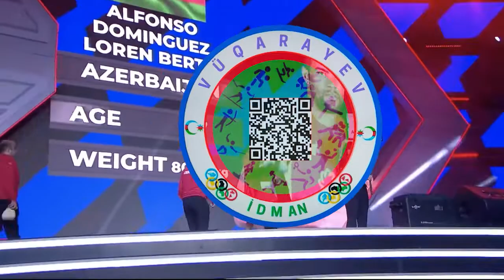Loren Alfonso (AZE) vs Ataev Sharabutdin (RUS) 86 kq. FINAL. IBA World Boxing championships 2023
Özbəkistanın paytaxtı Daşkənddə keçirilən ABB-nin bir nömrəli turniri olan kişilər arasında boks üzrə 14 günlük dünya çempionatında ümumilikdə 107 ölkədən 538 boksçu iştirak edib.
5,2 milyon ABŞ dolları mükafat fondu olan yarışda mükafatçılara aşağıdakı məbləğlər təqdim edilib:
1-ci yer 200 min ABŞ dolları
2-ci yer 100 min ABŞ dolları
3-cü yer 50 min ABŞ dolları
Dünya çempionatında qaliblərə, həmçinin İBA-nın xüsusi kəməri də təqdim olunub.